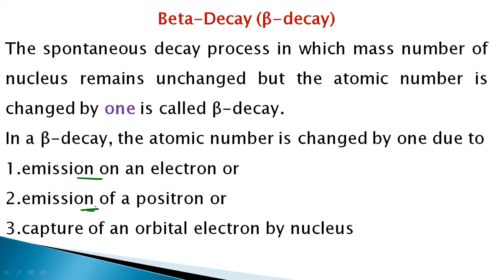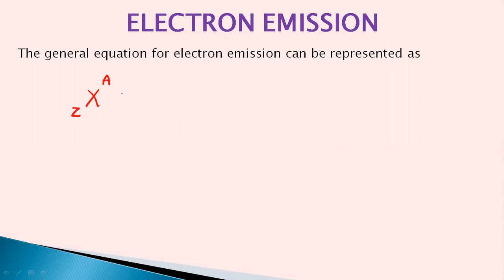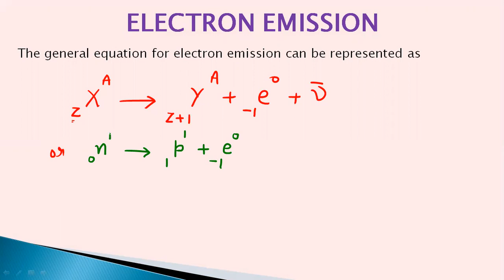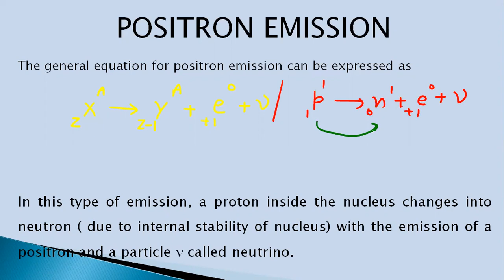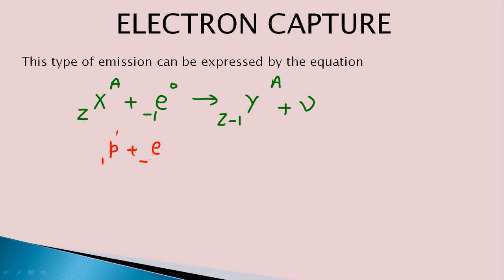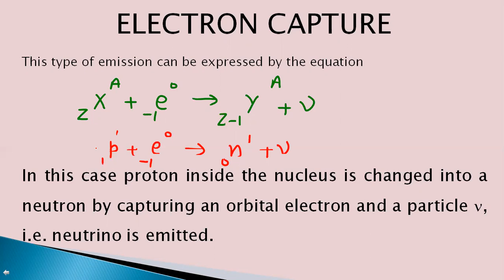beta decay in nuclear physics | beta decay class b.sc. | beta decay class 12 | beta decay process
Hello Everyone
beta decay in hindi, beta decay physics, beta decay iit jee 2021,